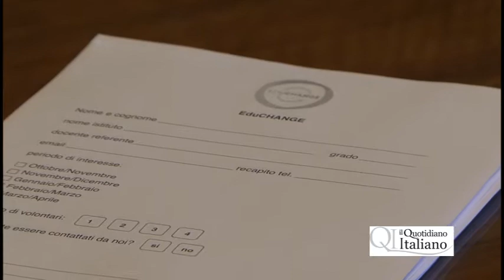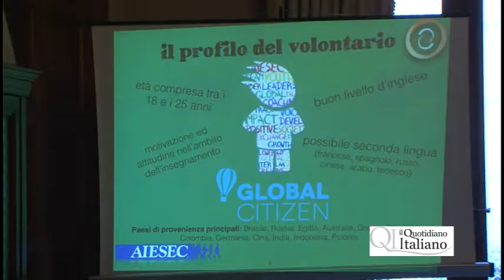EduChange 2015, torna l'interscambio culturale tra studenti promosso da AIESEC